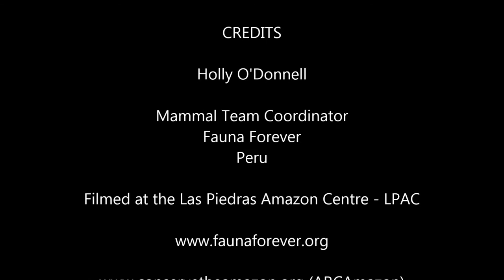Rare and Elusive Short-eared Dog Filmed in Peru scavenging Nine-banded Armadillo